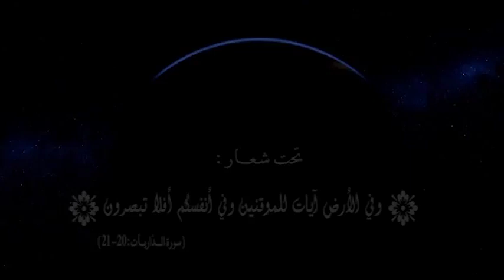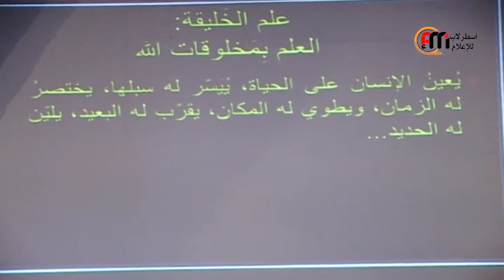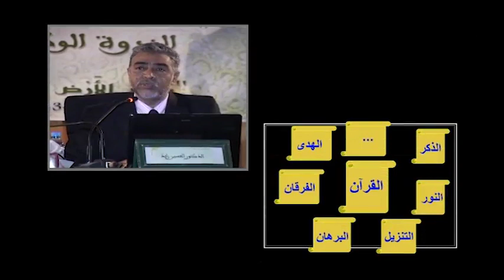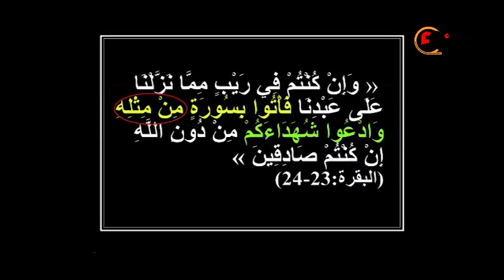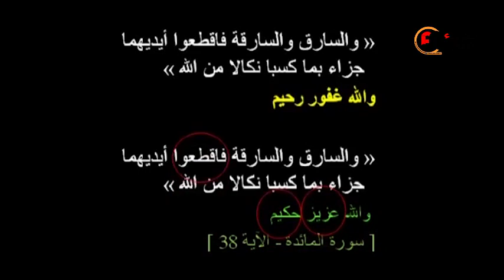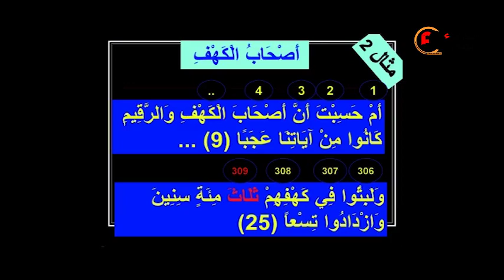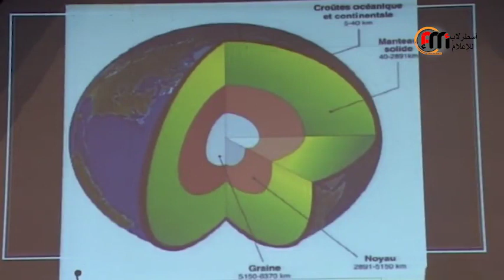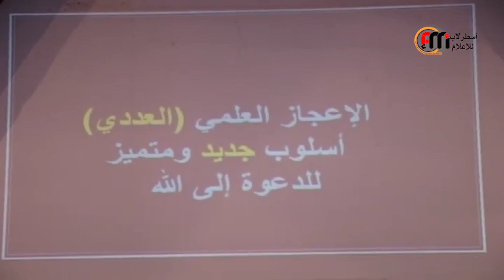هـل القـرآن كتـاب عـلـم؟ الدكتور زايد الحسين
لاشك  أن  الإعجـاز  اللغـوي  والبيانـي  للقــرآن  الكريــم  ثابـت  ومـؤكد  ولاخـلاف  عليـه  فمـا هــو ســر التشكيـك  فــي اعتبــار أن القـــرآن  الكـريم  كتــاب إعجــاز  علـمي  وعددي؟ الدكتور زايد الحسين يوضح في محاضرة بجامعة محمد الخامس بالرباط